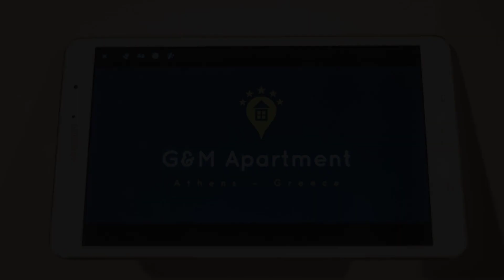Gorgeous & Modern Apartment at Ampelokipi Metro Station, Athens, Greece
About Property:
Ideally located in the centre of Athens, Gorgeous & Modern Apartment at Ampelokipi Metro Station offers a balcony. The accommodation is less than 1 km from the Athens Music Hall and has free WiFi throughout the property.
The air-conditioned apartment consists of 1 bedroom, a living room, a fully equipped kitchen with a fridge and a coffee machine, and 1 bathroom with a shower and free toiletries. Towels and bed linen are offered in the apartment.
A terrace is available on site and...
Property Type: Hotel
Address: Athanasiadou 3, Athens, 11521, Greece
Searching For
1. Gorgeous & Modern Apartment at Ampelokipi Metro Station - Athens - Greece
2. Gorgeous & Modern Apartment at Ampelokipi Metro Station - Athens - Greece Address
3. Gorgeous & Modern Apartment at Ampelokipi Metro Station - Athens - Greece Rooms
4. Gorgeous & Modern Apartment at Ampelokipi Metro Station - Athens - Greece Amenities
5. Gorgeous & Modern Apartment at Ampelokipi Metro Station - Athens - Greece Offers and Deals
Audio Credit:
Track Title: Blank Slate
Artist: VYEN